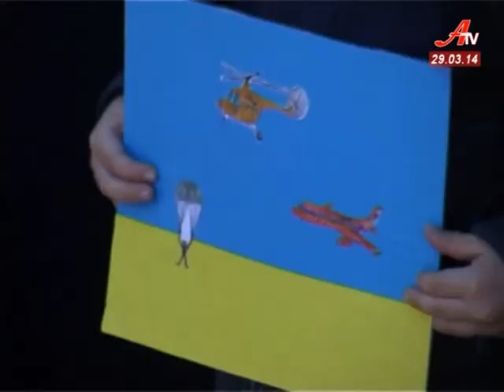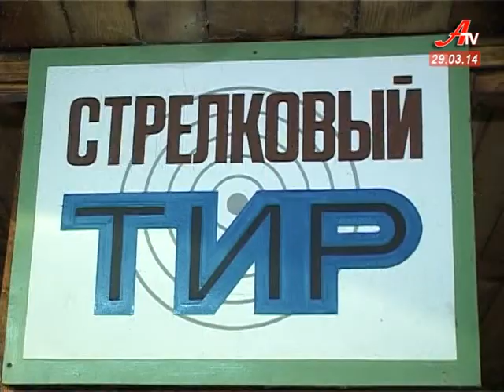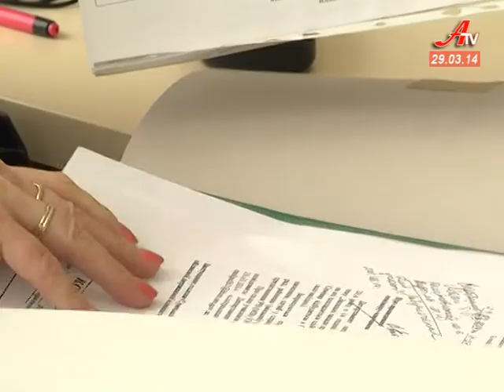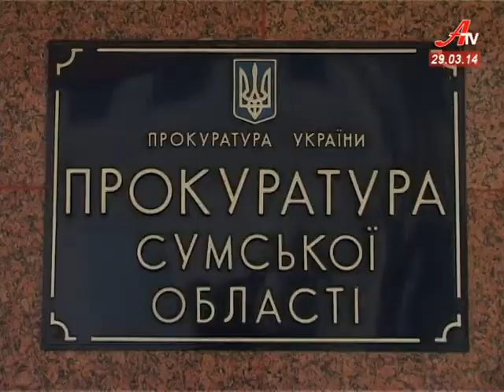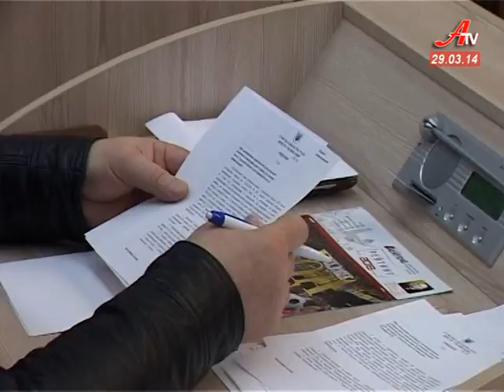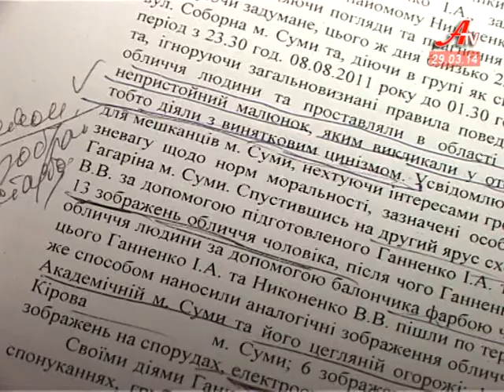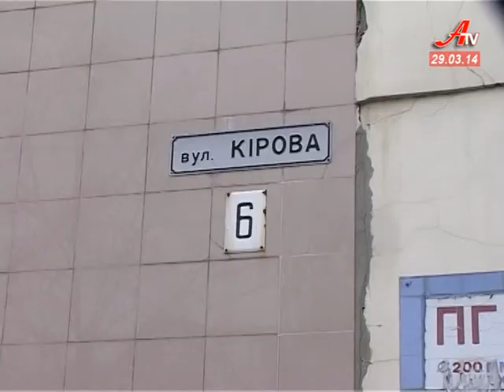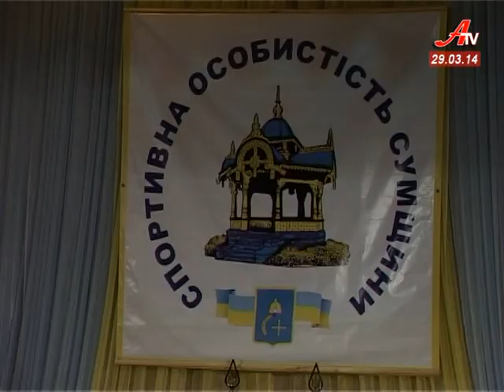''Об'єктив''. Випуск новин за 29 03 2014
- Народне віче на Сумському майдані стало менш велелюдне, але більш радикальне.
 - Афганці, спортсмени і священик. У Ромнах організували навчання з вогневої підготовки.
 - Режим затягнутого паска. Сумська мерія починає максимальну економію бюджетних коштів.
 - З дня масового отруєння дітей у 10-ій сумській школі минуло 2 тижні. Яку відповідальність понесли винуватці?
 - Комітет визволення політв'язнів домігся реабілітації двох сумських студентів.